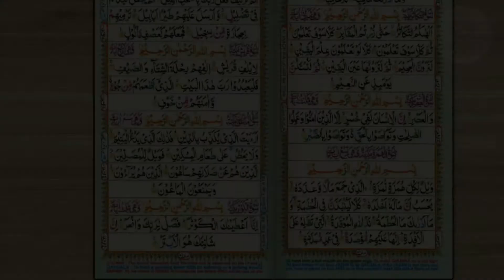Surah Al-Kawthar (ٱلْكَوْثَر) {Abundance} full Tilawat by Hafiz Asim Islam.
Asslam-u-Alikum

Tilawat by:
                         Hafiz Asim Islam